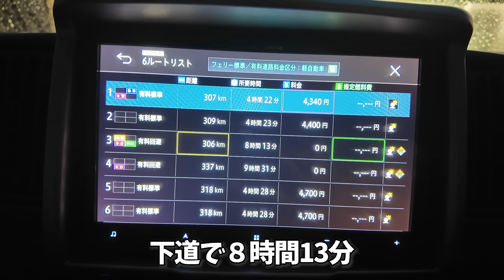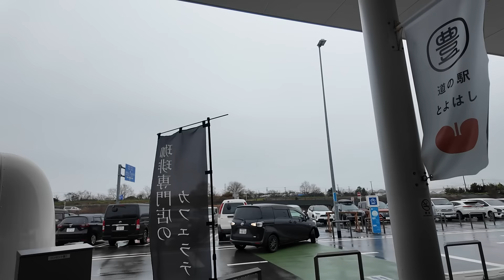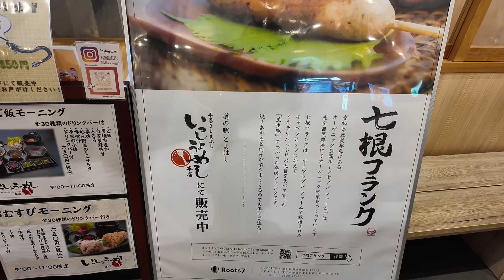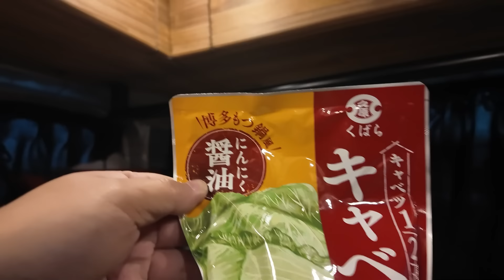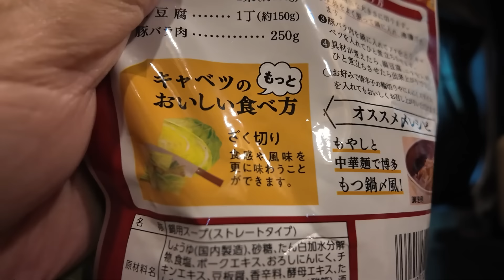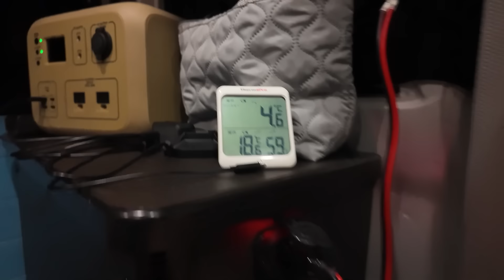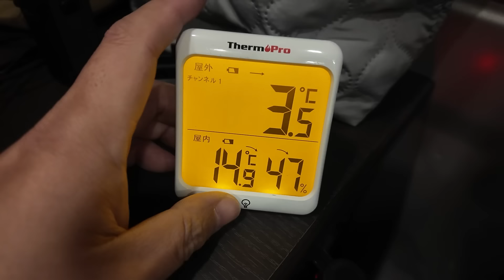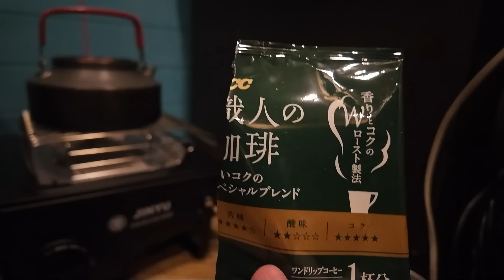道の駅とよはしでソロ車中泊｜軽バンで下道９時間ぶっ通しドライブ！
みるみるランドのエブリイ「みるりー」でドライブ
4インチリフトアップしたヒョウ柄のエブリイです。
名古屋キャンピングカーフェア2024に向けて出発
千葉県市川市から愛知県豊橋市まで下道で走りました。

朝６時に出発して到着したのが15時に到着。
「道の駅とよはし」にて車中泊しました。

地元で摂れたキャベツが安かったのでキャベツ鍋をやりました。
ちょこっと家電で炊飯。
おじやでシメました。

ベアーズロックの冬用シュラフで就寝。
充電式の湯たんぽを使って暖かく眠れました。

朝食は米粉入りパンとコーヒー。
最高の車中泊ができました。

■今回の車中泊で使用したアイテム
ちょこっと家電

ガスストーブ

ベアーズロックの寝袋

充電式湯たんぽコロまる

- 運営者情報 -
株式会社パブロック